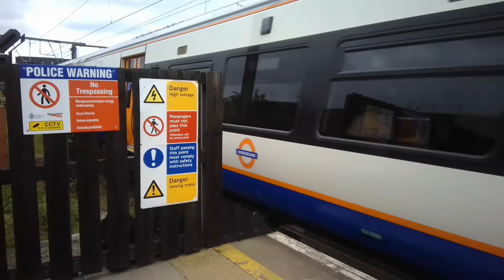Class 378 Departs Camden Road with a Huge 2 Tone Horn